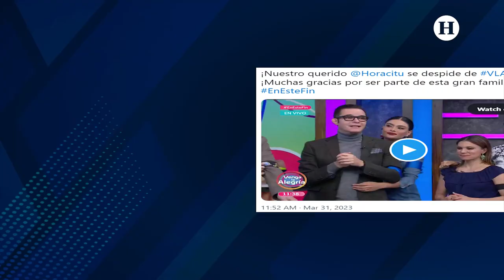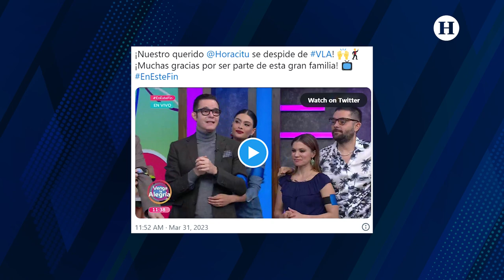¿Por qué se va? Horacio Villalobos deja VLA tras 3 años como conductor, estos son los motivos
Horacio Villalobos anunció la mañana de este viernes 31 de marzo que deja Venga la Alegría. El conductor y actor fue parte del matutino de Tv Azteca por 3 años y se colocó entre los favoritos, sin embargo, ahora sale de la emisión de forma sorpresiva causando gran incertidumbre entre los seguidores del programa que ya no esperaban ver más cambios entre los talentos, por lo que inmediatamente comenzaron a correr en redes sociales las especulaciones sobre los motivos de su salida.